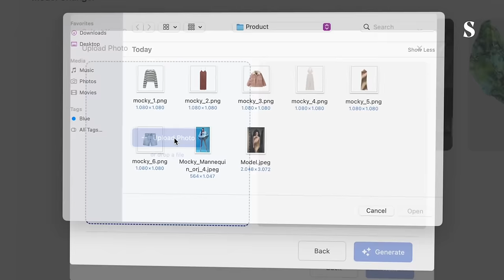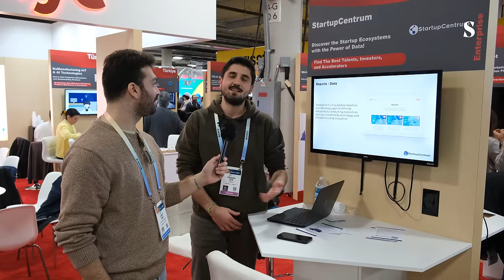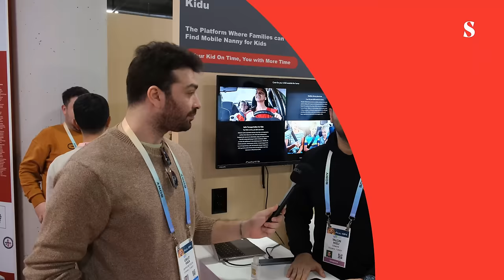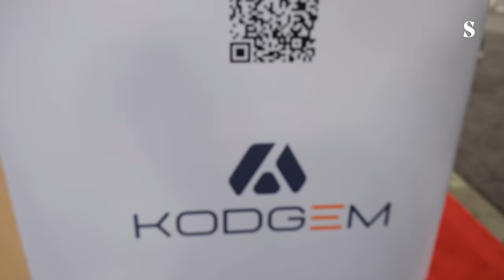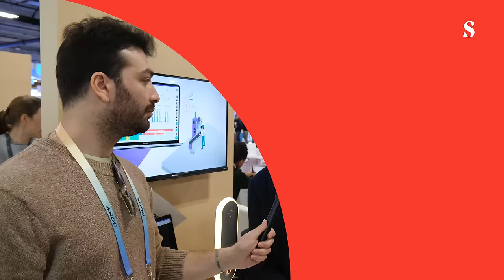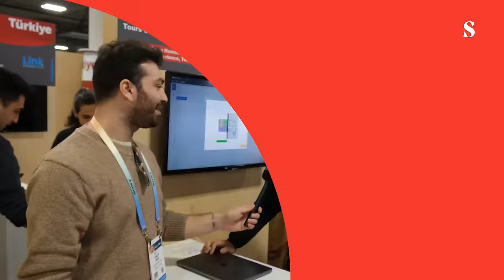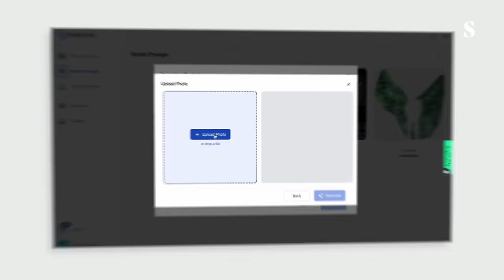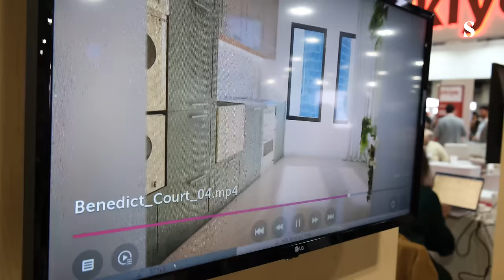CES'teki 50 Türk Teknoloji Girişimi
Fuar alanında girişimleri dinliyoruz. 🎤

0:00:00 Swipeline Intro
0:00:37 Arya AI
0:01:07 Co-one
0:01:27 Miote
0:01:43 Integva
0:02:03 Mocky.AI
0:02:26 Robolaunch
0:02:41 Robotistan
0:02:55 Vivalanch
0:03:11 Xena Vision
0:03:33 NuManufacturing
0:04:09 Adsbot
0:04:28 Wastepresso
0:04:53 StartupCentrum
0:05:08 Boatmate
0:05:31 Miselium
0:05:45 PeerBie
0:06:10 Wiser Media
0:06:30 Packupp
0:06:53 Loop 3D
0:07:10 Navlungo
0:07:52 Kidu
0:08:16 eTaşın
0:08:50 Uptecra
0:09:07 Gokido
0:09:19 Kodgem
0:09:44 From your eyes
0:10:57 myBudizzz
0:11:28 MediTechLabs
0:11:46 Upu.io
0:12:30 WearTechClub
0:13:03 FanSupport
0:13:30 Genoride
0:14:19 Archi's Academy
0:15:11 Rimoi
0:15:31 SadeLabs
0:15:50 Homster
0:16:19 Yuppy Games
0:16:32 Smellive
0:17:16 İstanbul Kalkınma Ajansı
0:21:20 Swipeline Outro

GÜNLÜK E-POSTA BÜLTENİMİZ
📬 Binlerce insanın okuduğu teknoloji ve girişimcilik bültenimize ücretsiz kayıt olun. Dozunda mizah ile her sabaha keyifli başlayacağınızı garanti eder. 🤓

Bizi Instagram'da mutlaka takip edin!